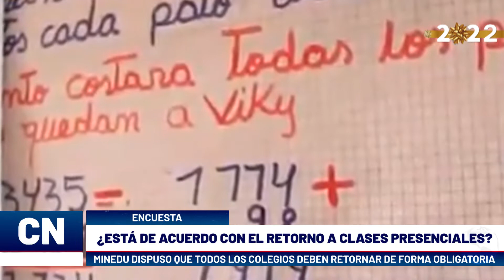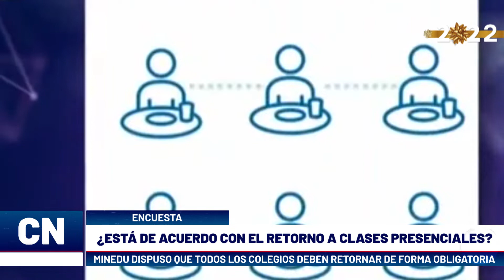¿Está de acuerdo con el retorno de las clases presenciales?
Encuesta|| ¿ESTÁ DE ACUERDO CON EL RETORNO DE LAS CLASES PRESENCIALES?

Algunos ciudadanos manifestaron su desacuerdo, ante las nuevas disposiciones del Ministerio de Educación para el retorno a clases presenciales en marzo del 2022.